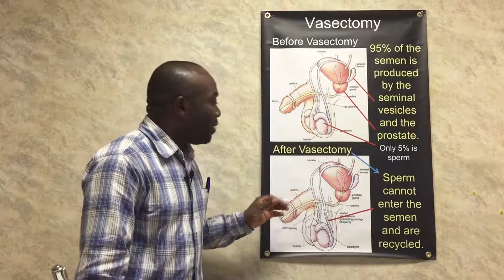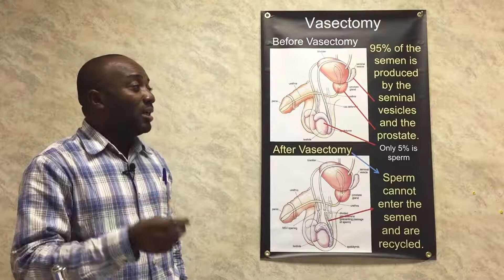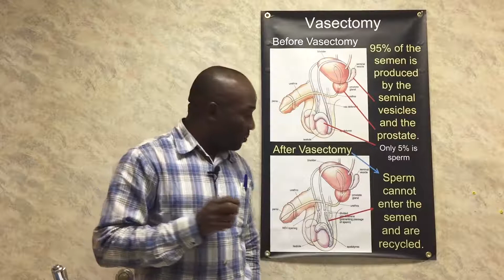Vasectomy Counseling in Haitian Creole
Vasectomy Counseling by Dr. Maudelin Mesadieu